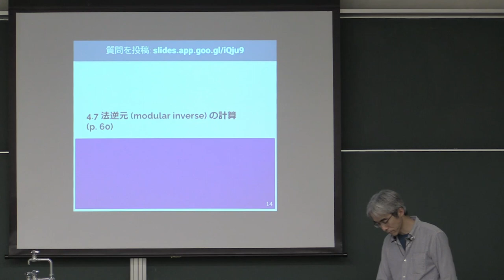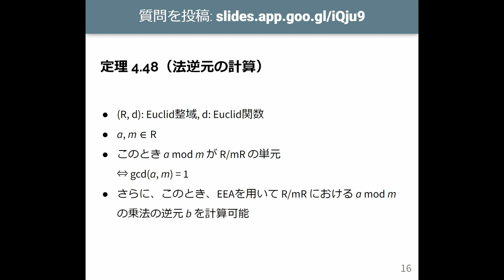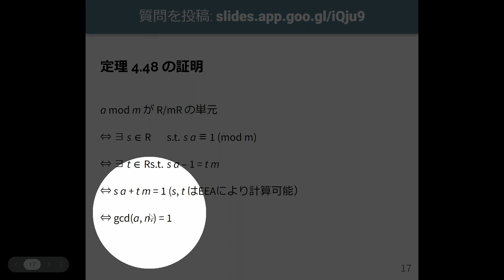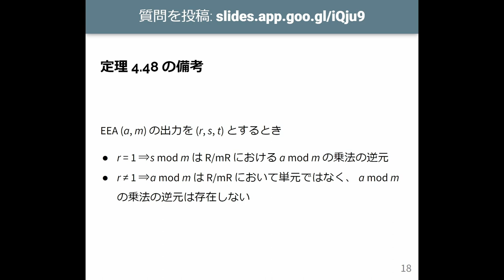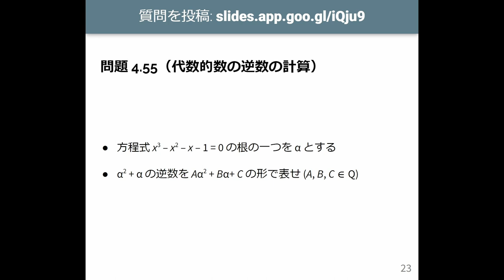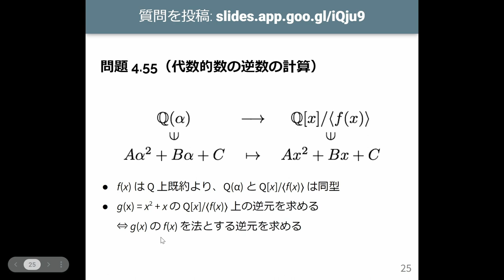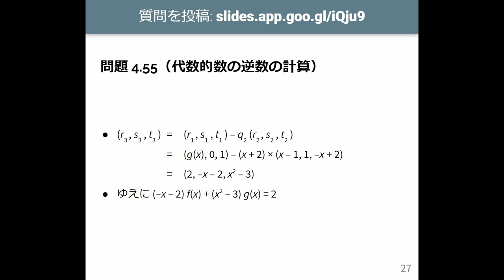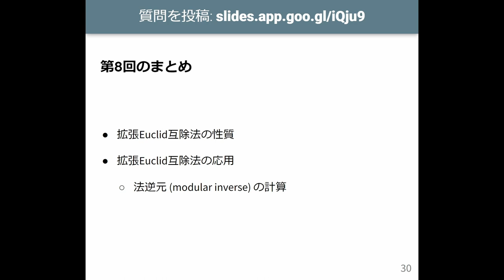計算機数学 I 2023 (8-2) 法逆元の計算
法逆元の計算．